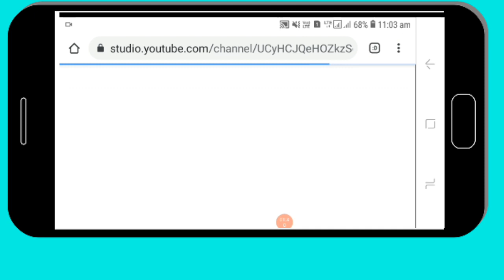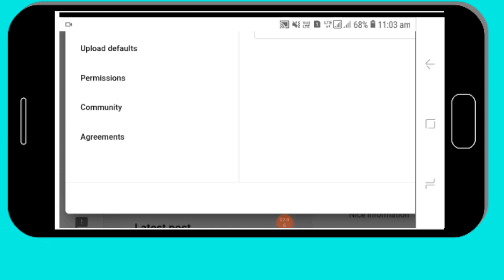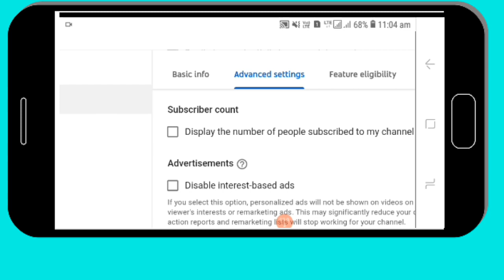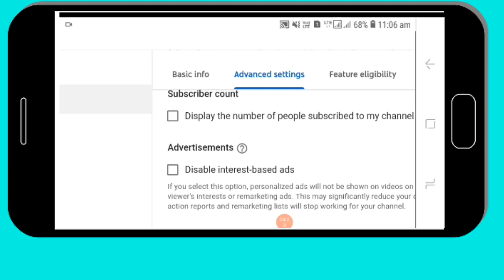How To Hide Subscriber on Youtube on Android |Youtube Channel Par Subscribe Hide Kaise Kare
Hi Everyone Mein Hun Solanki
Hello Dosto Aaj Meine Is Video Mein  Apne Youtube Channel Ke Subscribe Hide kaise kare ke bare mein is video mein step by step Sikhaya h. Aap is video ko   Sakte hai. To Aap is video ko dekh ke asani se Apne Youtube Channel Ke Subscribe Hide Kar skate ho to i hope apko ye vdo pasand aaya hoga to like and share karna na bhule